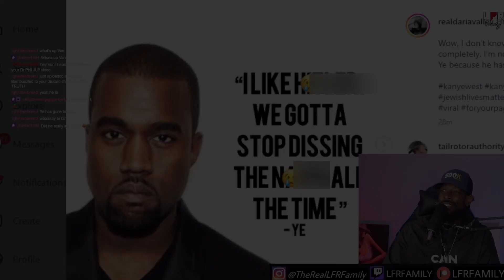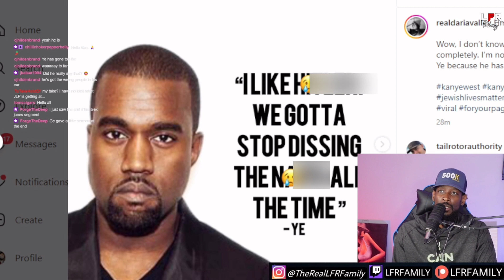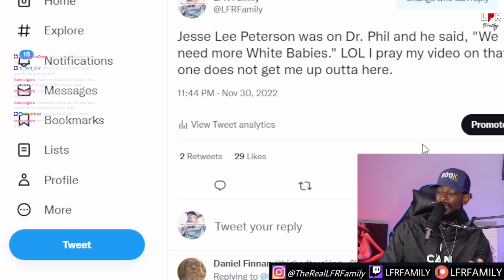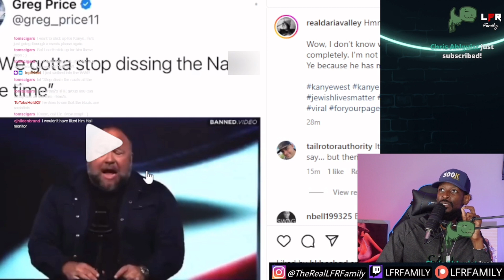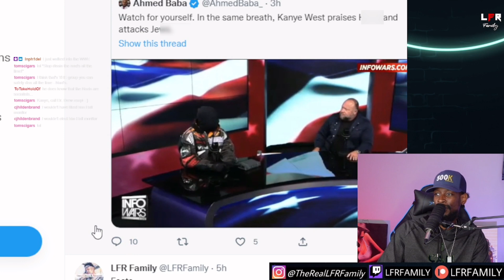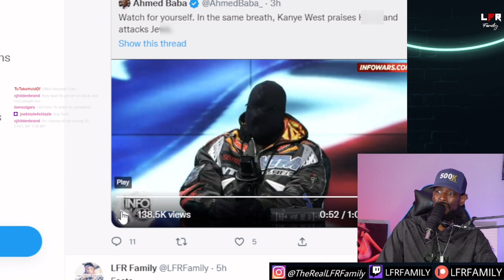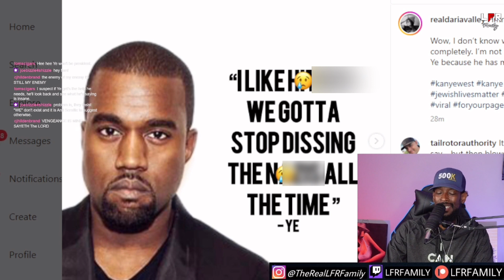KANYE WEST SAYS WE NEED TO STOP DISSING H*TLER